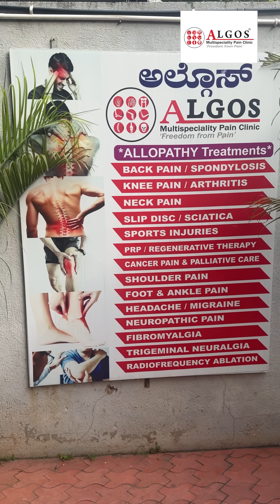C-Section Myth: Spinal Anesthesia & Back Pain Explained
Does spinal anesthesia really cause back pain after a C-section?
Here’s the truth ➝ The needle used in spinal anesthesia is very thin and causes minimal to no long-term damage to the spine or nerves.

So why do some women experience back pain after delivery?
Watch this video to understand the real reasons, medically explained by our expert.

📌 Topics Covered:
– Spinal anesthesia myths
– Actual causes of postpartum back pain
– Safety of spinal anesthesia
– What every mother should know